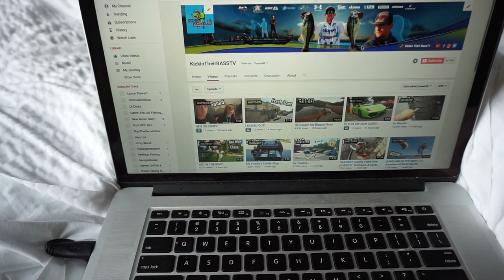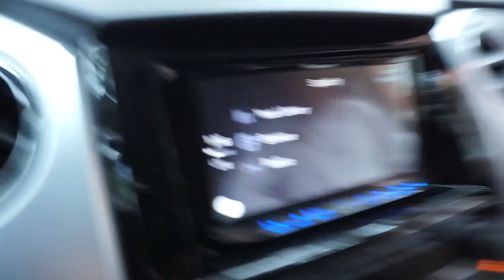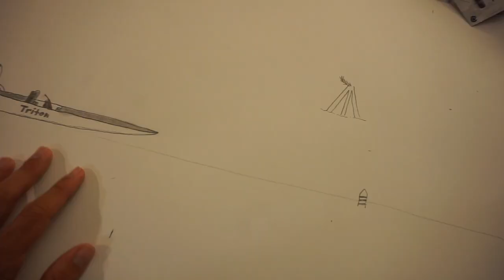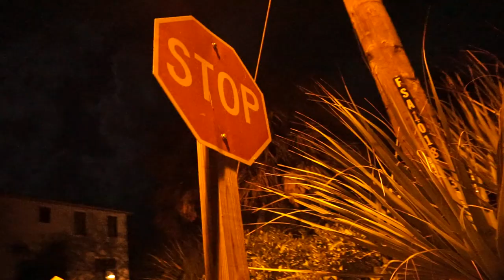FIRST DAY OF COLLEGE & GOT THE COPS ON ME!?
On FIRST DAY OF COLLEGE & GOT THE COPS ON ME!? Well the first day of college was great and an adventure, I got the cops called on me and I was pulled over on the way to Tybee Island after we discovered that Walmart down here does not stay open 24/7 (first one for  me)  keep watching to see the reason. The cop did not believe the truck belonged to me!  Welcome to the daily vlog series of my college life ! Thanks fam!